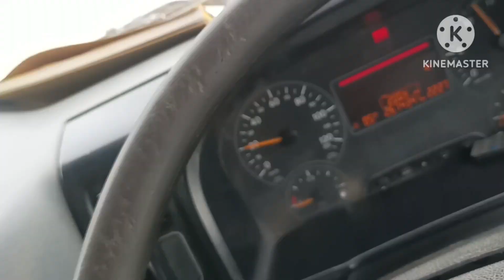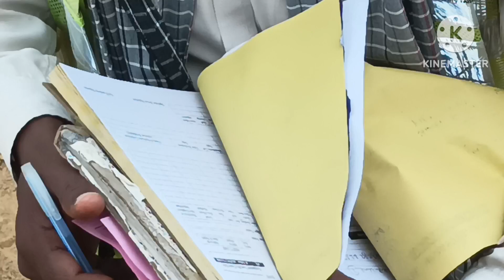Uday Singh intertainment video 😆😆 City gsb ka kam pura Jor Shor se